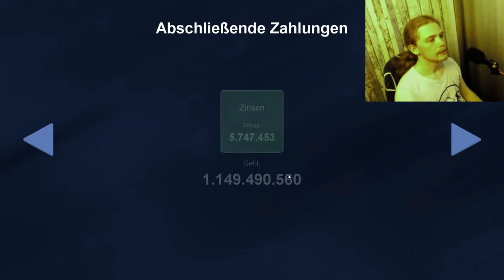Der Einzelhandels Simulator (King of Retail) #5